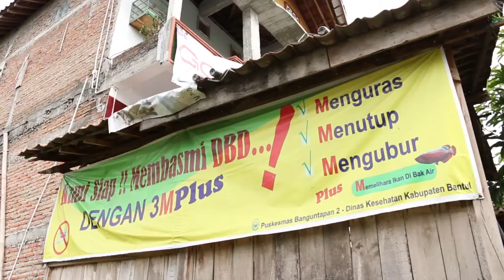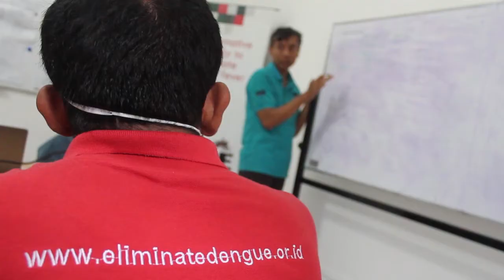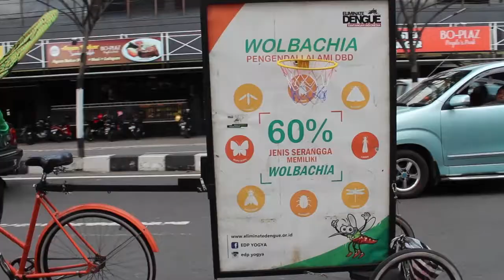Profil Eliminate Dengue Project (EDP) Yogya 2017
Merupakan video profil EDP Yogya yang dikemas dalam 4 fase perjalanan penelitiannya.